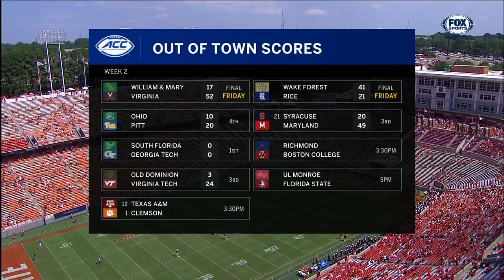2019.09.07 Western Carolina Catamounts at NC State Wolfpack Football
Western Carolina Catamounts at North Carolina State Wolfpack Football